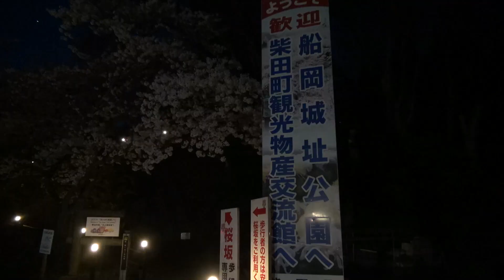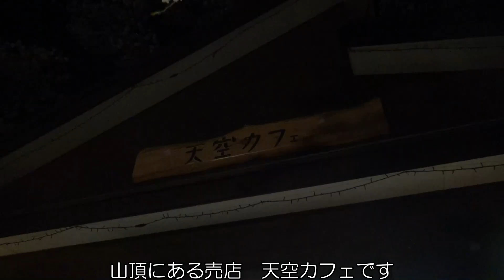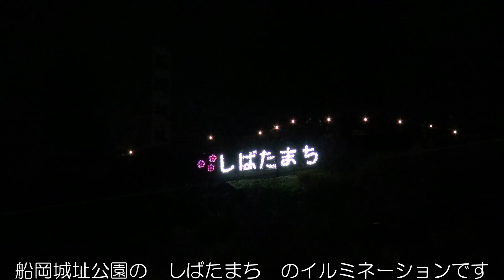【宮城の桜2023】一目千本桜 船岡→大河原 2023/04/04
2023/04/04に船岡駅から大河原駅まで歩いて船岡城址公園と一目千本桜を観てきました。

00:00 JR船岡駅
00:34 船岡城址公園 桜坂
01:33 船岡城址公園（夜桜ライトアップ）
03:15 船岡城址公園 スロープカー（登り）
07:51 船岡城址公園 山頂
09:13 船岡城址公園 スロープカー（下り）
14:09 大河原町 一目千本桜

この動画がいいね！と思った方はこちらから投げ銭をどうぞ↓

この動画を気に入っていただけた方は仙台・宮城への支援として、ふるさと納税にご協力をおねがいします。

仙台へ旅行に来る方は仙台駅から徒歩圏内のこちらの宿をおすすめします。
★仙台駅隣接★　ホテルメトロポリタン仙台イースト
天然温泉　弦月の湯　スーパーホテル仙台・広瀬通り